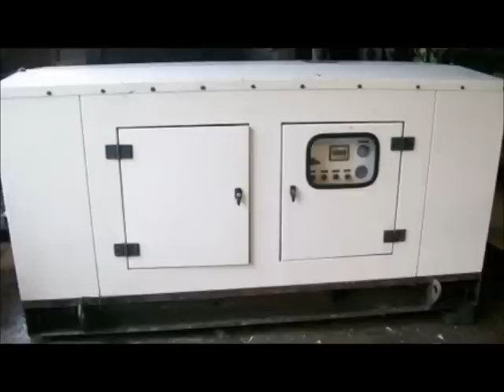Roberto Dias fotos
fotos de festas !